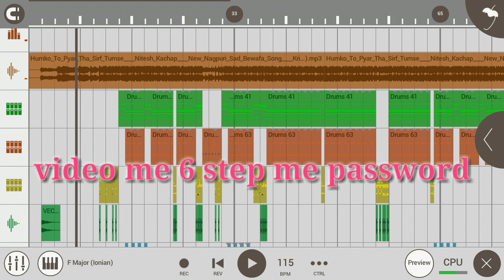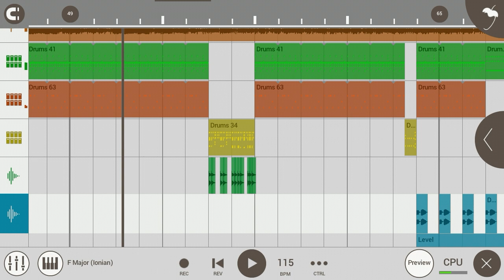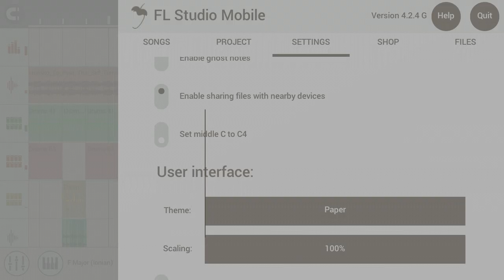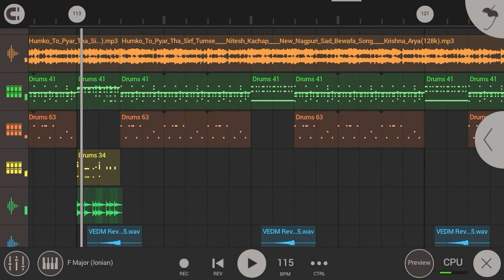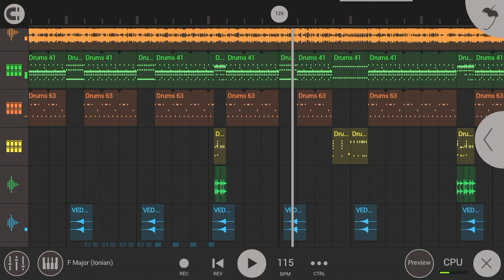Huko_To_Pyar_Tha_Sirf_Tumse_New_Nagpuri_Bewafa_D]_Song_2024_Golue_DJ_Ajay_DJ_Ranjit_DJ_Sanjay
Humko To Pyar Tha Sirf Tumse | New
Nagpuri Bewafa D] Song 2023 | Golue DJ Ajay DJ Ranjit  DJ Sanjay